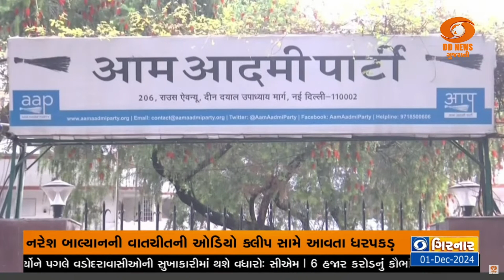આપના ધારાસભ્ય નરેશ બાલ્યાનની ધરપકડ | 01-12-2024